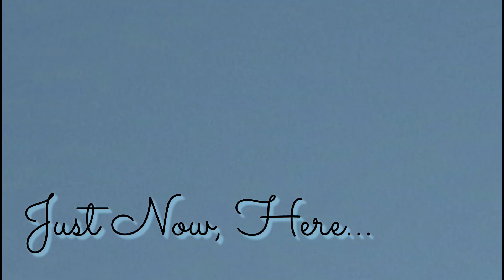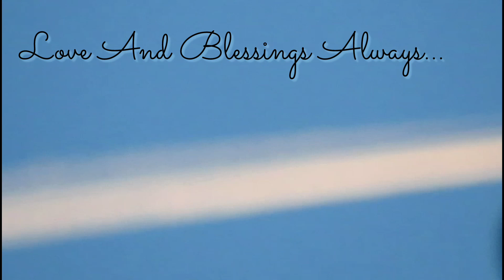Feel Good Friday...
Song - Feel Good Inc
Artist - Gorillaz
Album -  Demon Days